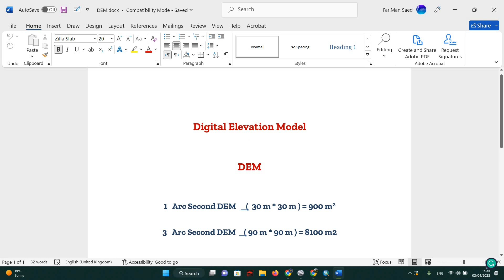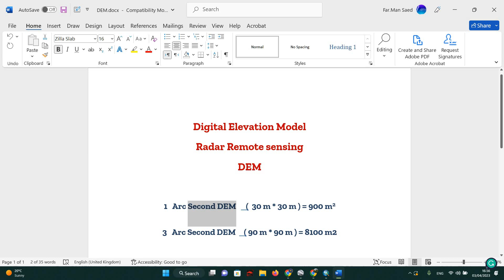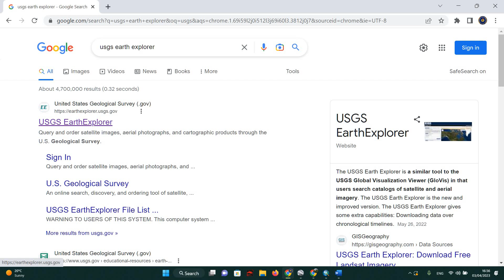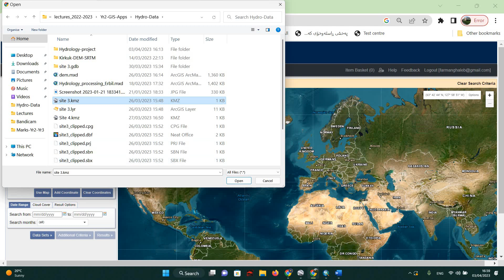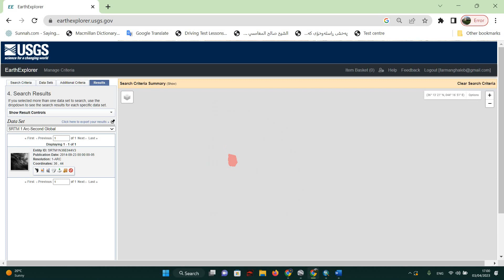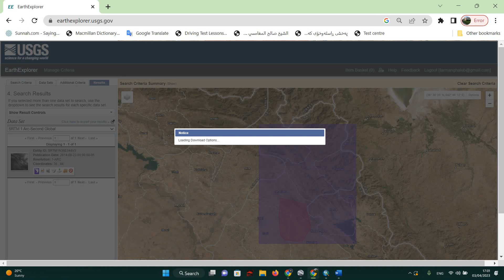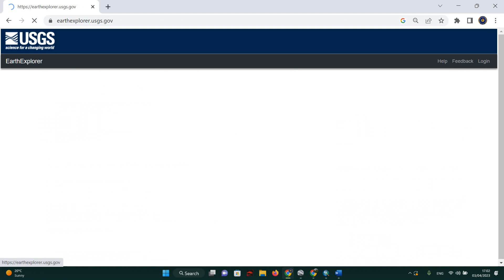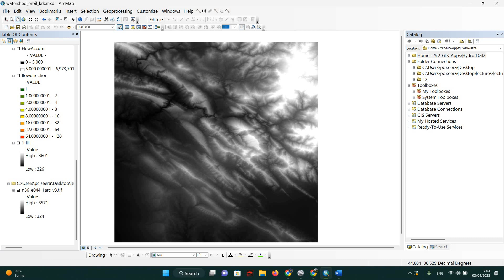Download DEM Images